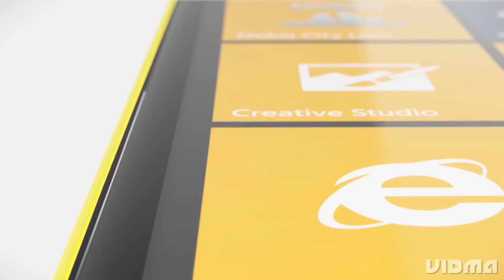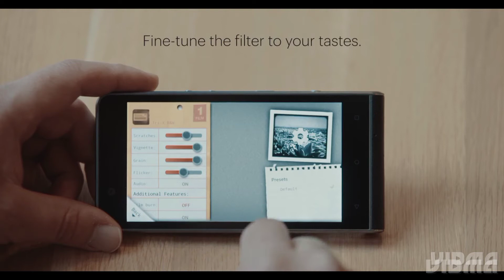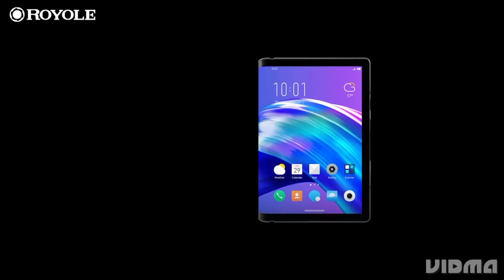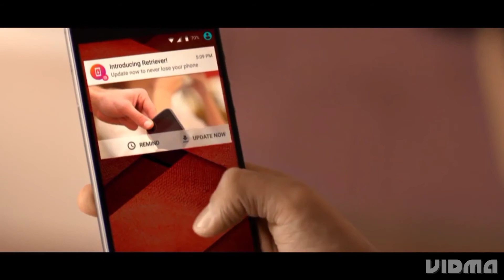Most *Worst* smartphone of all time | Tech Circuit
Hii Guys

my name is A aka Asad
Aaj iss video me aap duniya me Banye jaane waale kuch worst smartphone ko dekhenge to agar ye video aapko pasand aaye to isko ek like karde aur isi tarah ke videos dekhne k liye is channel ko subscribe karde

Worst smartphone
top worst smartphone of all time
world's most worst smartphone
most worst smartphone of all time